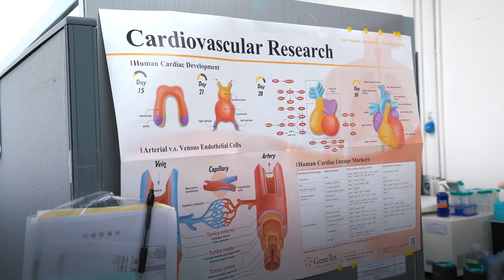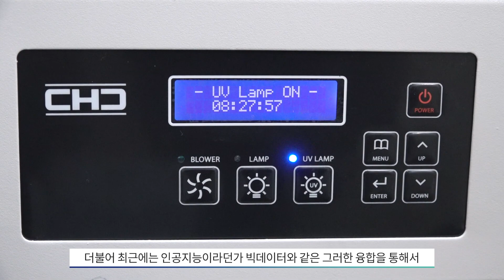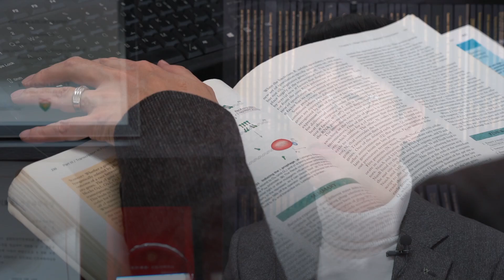[숙명여대 최고의 교수님] 생명시스템학부 김종민 교수님 편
숙명여자대학교 2020학년도 1학기 수업평가에서
우수한 평가를 받으신 김종민 교수님의 이야기를 지금 만나보세요 😉